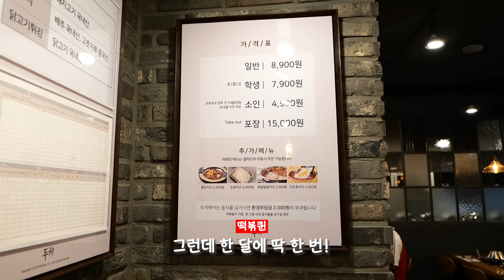상위 1%만 아는 두끼떡볶이 포장의 비밀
-본 영상은 공중 보건에 유념하여 촬영하였습니다.